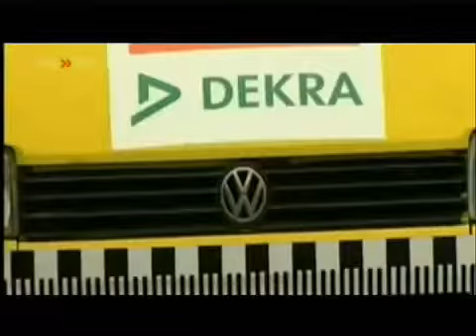Best of - Crash Test Compilation ! Part 3